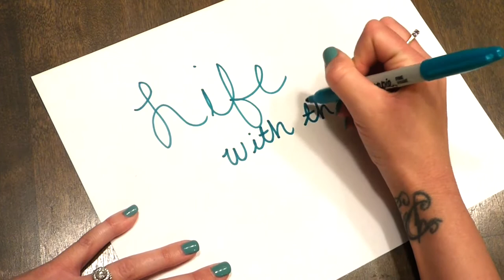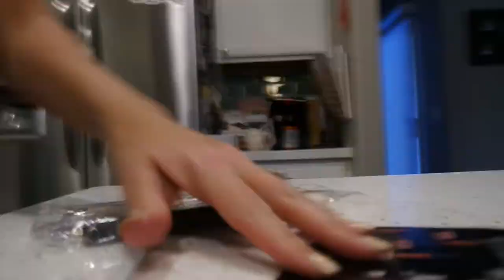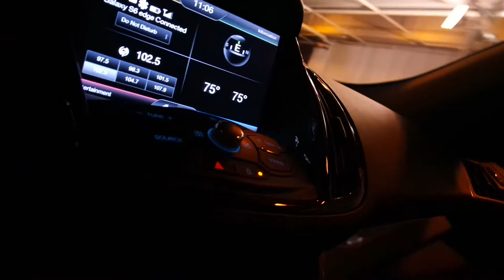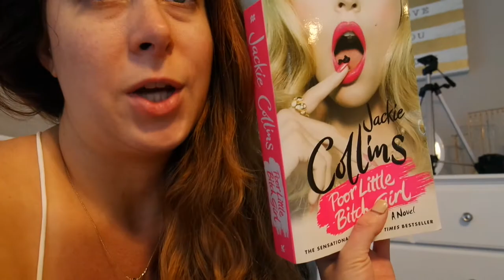GONE FISHING! | June 19th-25th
Hey guys! This week and last week's vlogs were pretty long. We're going to start uploading more frequently so the videos are shorter. So thanks for pushing through this one. There's a lot of good stuff in here including a (un)certified child genius at the end.

Who We Be:
We live in Phoenix, AZ with our fur babies: Coby (Pitbull) Lady (Golden retriever/Husky), Brandy (Cat) and Bronx (Cat). We also have joint custody of Boog (Chihuahua).

Follow Brittani:
Brittanifayee